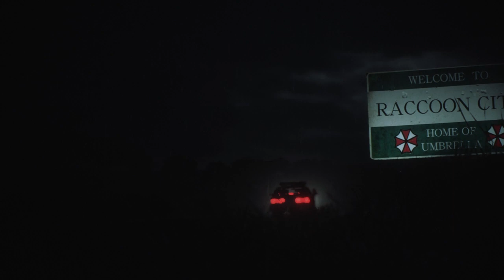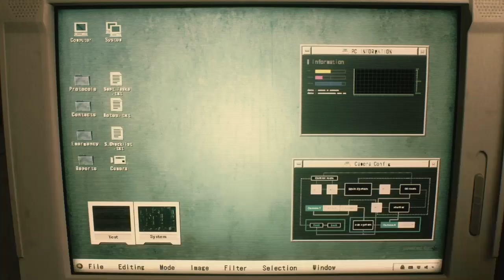Resident evil 2 leon episode 1 hardcore